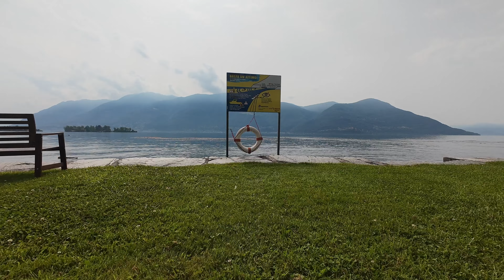Rallentamento del 50% entriamo nel salvagente con Avata